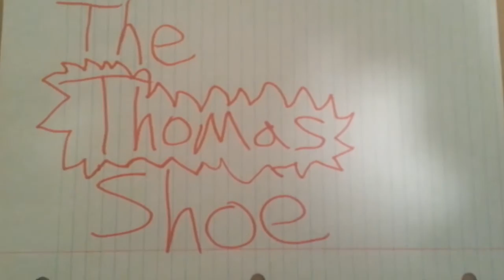The Thomas Show - ep.1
Thomas explores some new feelings with a little help from that jolly old man up North.